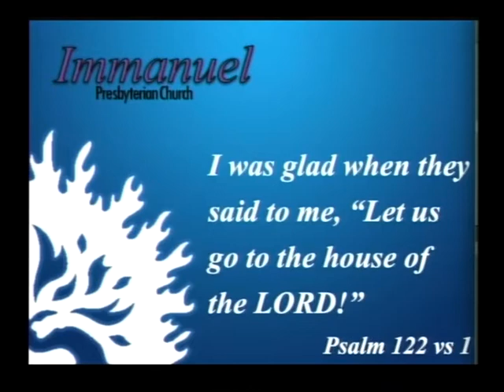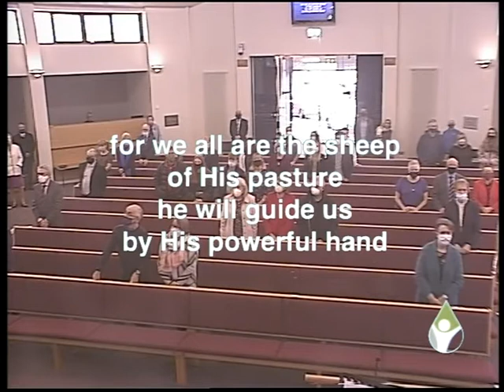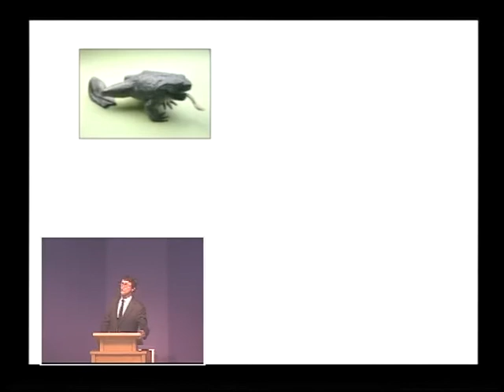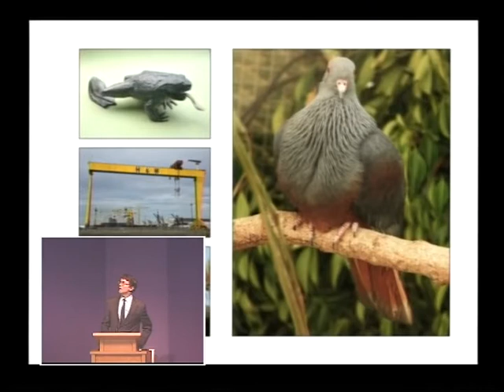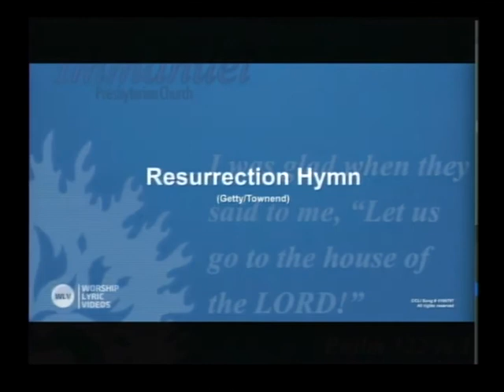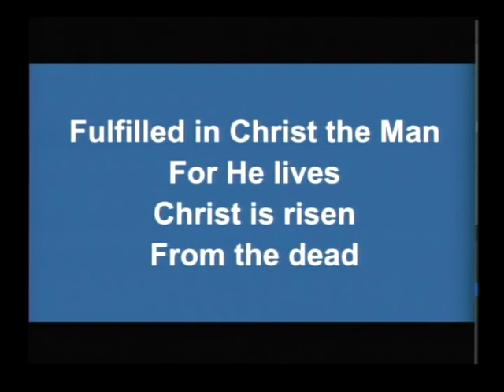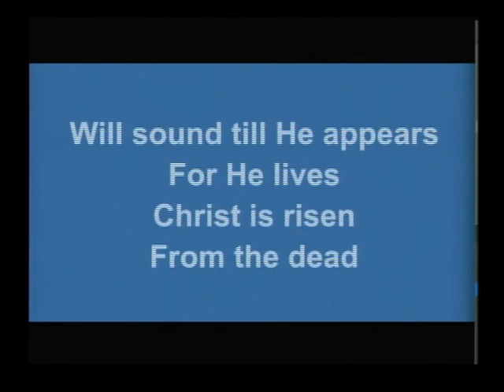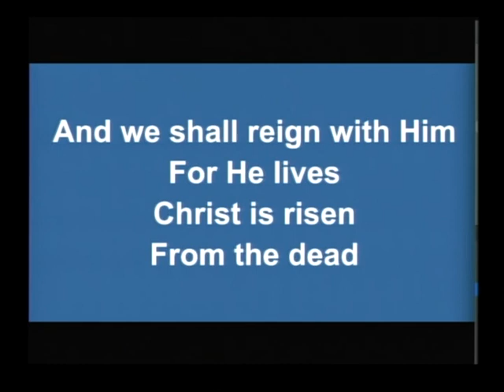Immanuel Presbyterian Morning Worship 18 Oct 2020